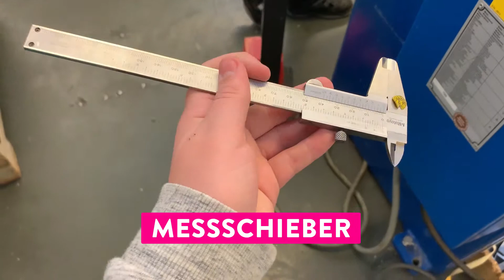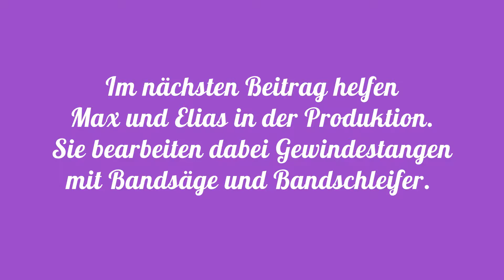Der Kleiderhaken - Gelernte Fertigkeiten im Praxistest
Ondal - Industriemechaniker/-in